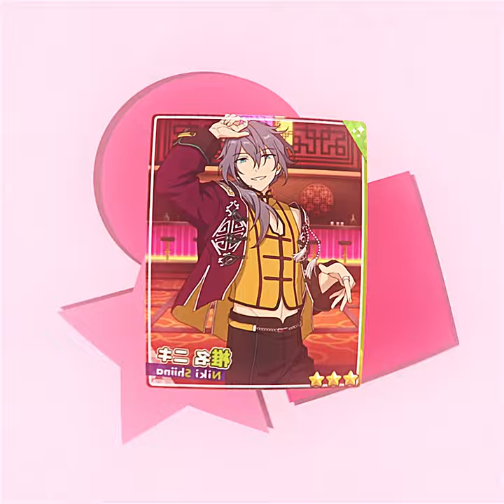Niki Shiina Edit | Tokyo (Nya Arigato)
hii~
sorry for not uploading ^^ lifes been a bit stressful as of late

SONG; Tokyo - Leat'eq